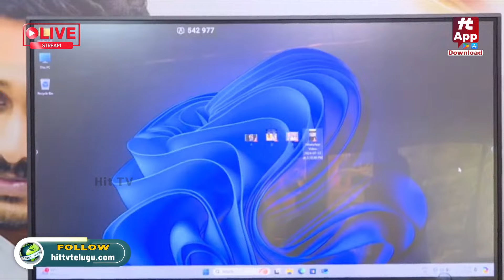ఆరడుగుల అబద్దం చంద్రబాబు | Perni Nani Comments On CBN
Watch :
LIVE : పేర్ని నాని ప్రెస్ మీట్ | Perni Nani press meet  @Hittvtelugunews